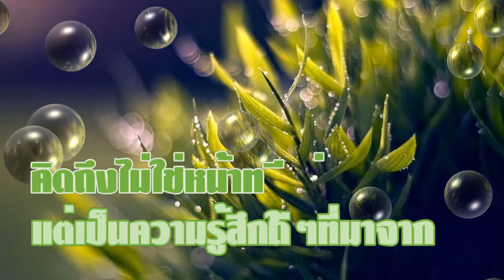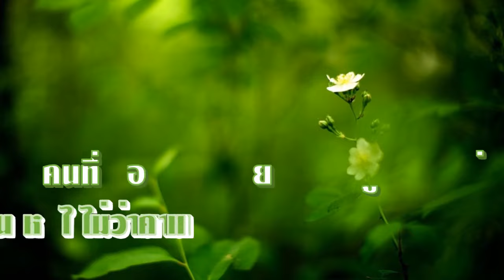สวัสดีวันพุธ "Before I Go"